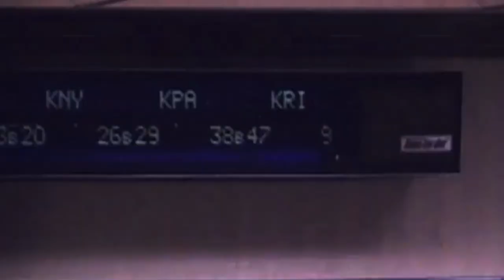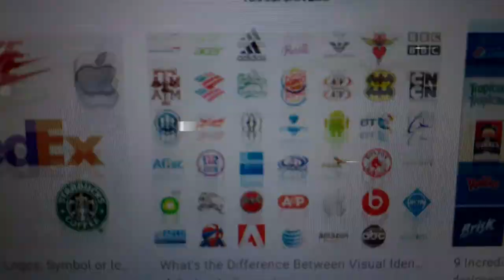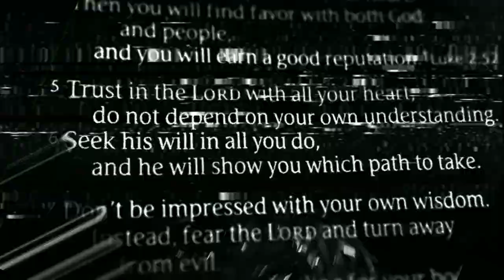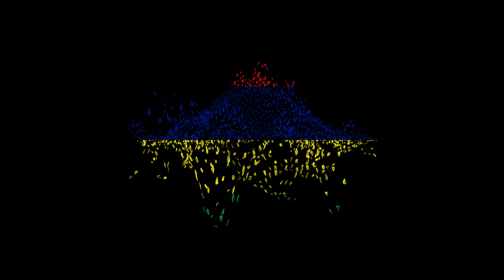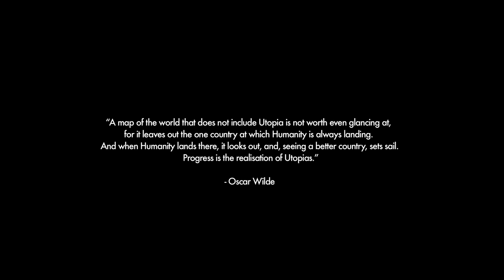Aiko Aiko - Al Lat [Official Music Video]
Official music video for the song 'Al Lat' (Extended Version) taken from the new album 'RADICAL NOPINION' by Electronica Deep Pop duo Aiko Aiko from Vienna, Austria.

New Aiko Aiko album RADICAL NOPINION out on 7 October 2021

Camera by Andreas Kronsteiner, Philipp Lietz, Pascal Holper, Nada Aiko, Aaron Thier
Lighting by Lucas Gruber, Georg Müllner, Nada Aiko
Constructions by Sancho Holper, Valerio Pellegrini
TouchDesigner Footage by Patrik Lechner
Special thanks to Peter Wagner, Alfred Masal - OHO Oberwart, Sancho Holper, Michael Moser, Carmen Feichtinger, Florian Lang. Hannes & Martha Holper

Extra video footage:
Vidtii Free Stock Footage
Freestockfootagearchive.com
Vhs glitch footage by Christopher Huppertz

ALBUM CREDITS
Music by Aiko Aiko. Lyrics by Nada Aiko, except 'Empyre 154 / nr. key' lyrics by Pascal Holper.
Mixed & Mastered by Alexandr Vatagin.
Recording & initial mix by Herbert Kopitar 'Elaryn'.
Drum Recording by Khachick Danho 'Dans La Forêt (Biscuit Trails)', 'My Incompatible Friends'.
Guest musicians:
Violin by Daniel Weltlinger.
Violin by Anomie Belle.
Cello by Lukas Lauermann.
Clarinet by Matija Strniša.
Additional drums by Aaron Thier.